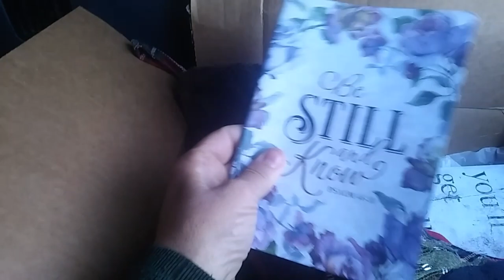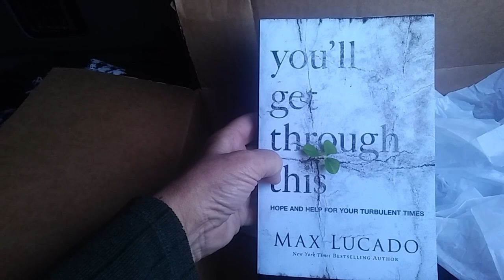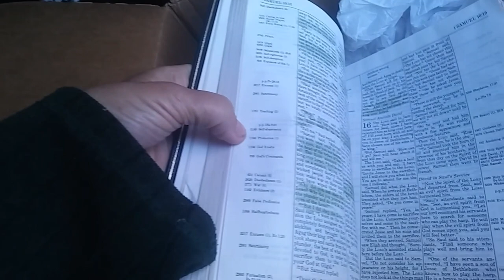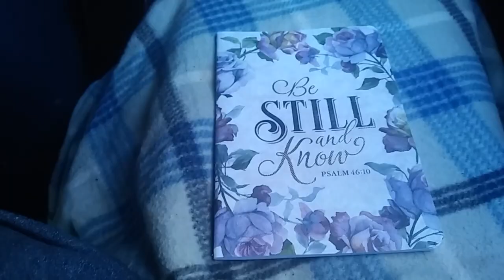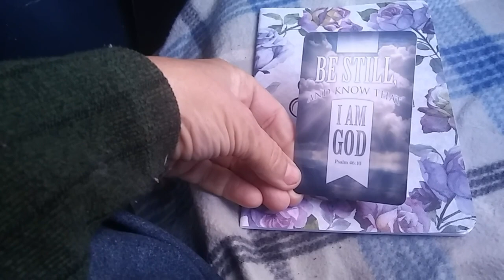I Got Prezzies Perfect for Van Life - Ann's Tiny Life